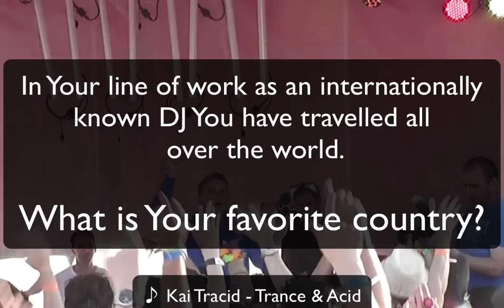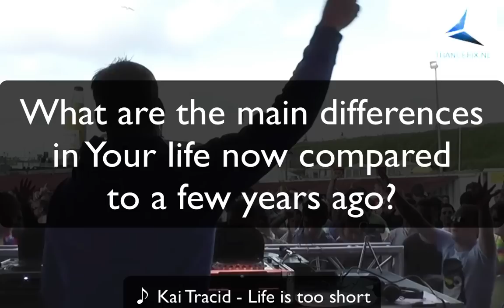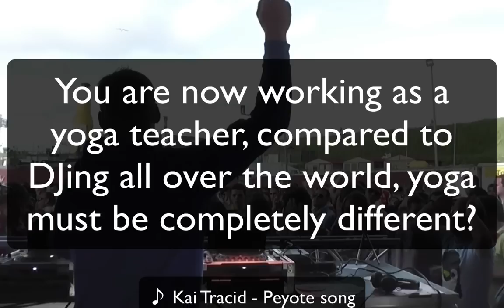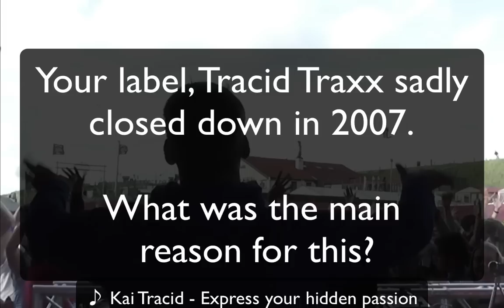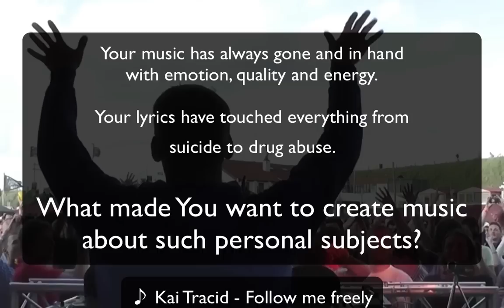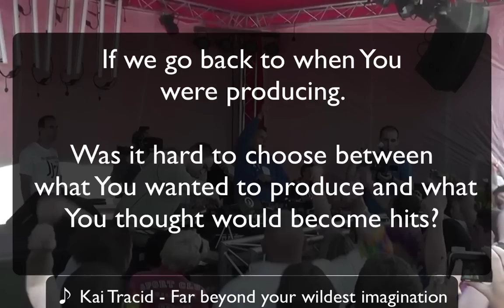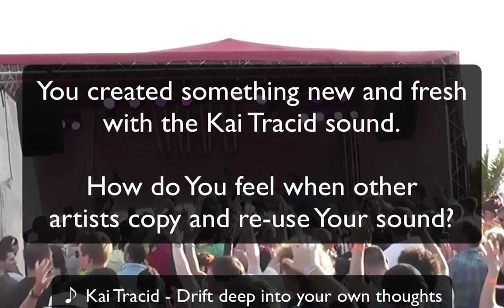Kai Tracid interview, Luminosity Beach Festival 2011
When Kai Tracid was announced to play at Luminosity Beach Festival 2011 I was thrilled! When he then agreed to do an interview with trancefix.nl I was. THRILLED!

We sat down at the restaurant and talked about everything from Tracid Traxx, his career, the emotion of his lyrics and the moment when Kai realized he needed a change in life. You will find out why he closed Tracid Traxx, his view on life today and did You know he had almost a whole album completed that was never released? This and much more, just a click away!

Today Kai is working as a yoga teacher, far from the life of an internationally known DJ one might think... Or maybe not, hear Kai's own words describing his different careers.

And just a reminder from Kai Tracid to all of You: Life is too short!

And one more thing, if Kai Tracid is ever playing close to You, or far away from You for that matter... Be sure to attend the party!